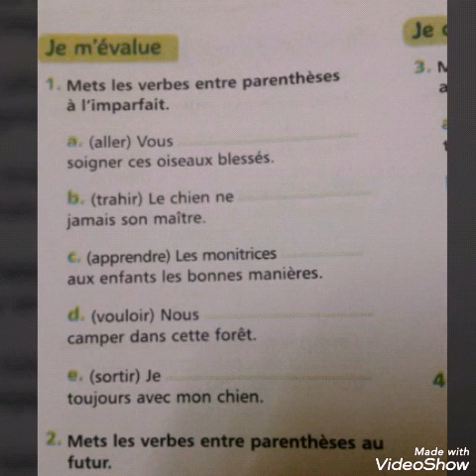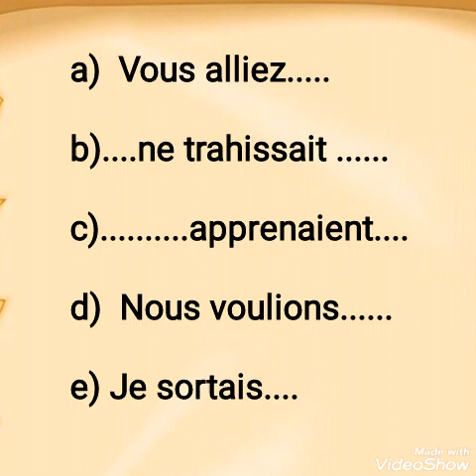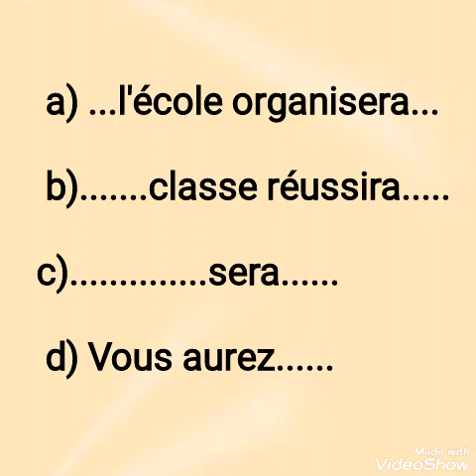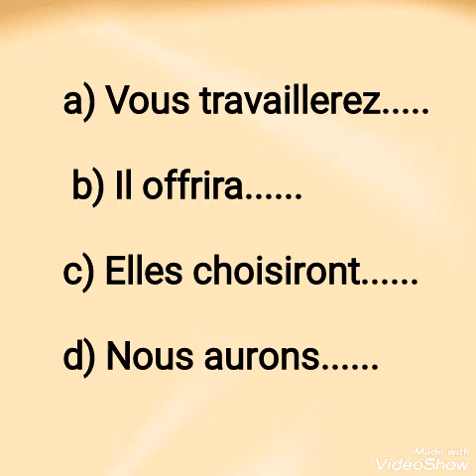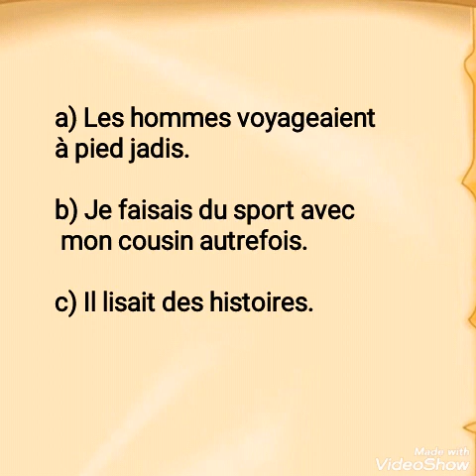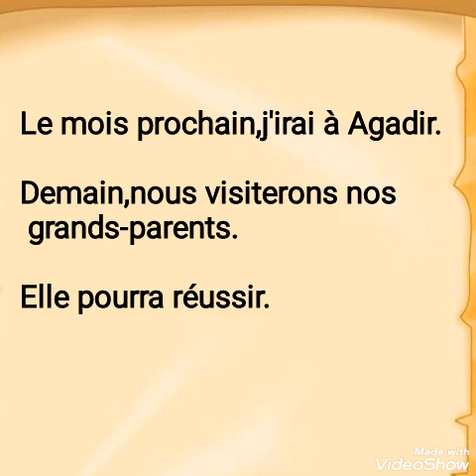Conjugaison Evaluation 6 ème année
exercices corrigés